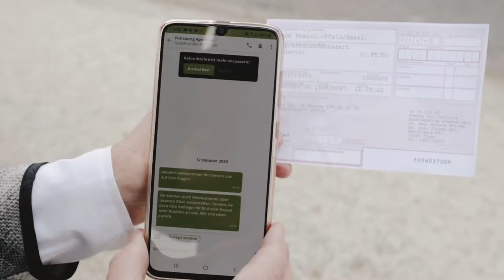Petrisberg Apotheke Unternehmensfilm pictures in motion videoproduktion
Werbefilm für die Petrisberg Apotheke in Trier